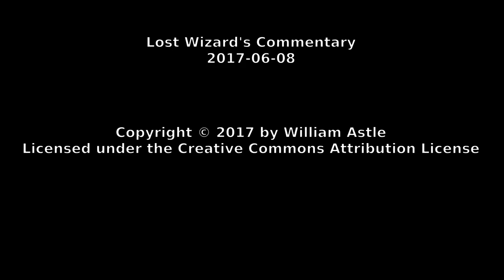Lost Wizard's Commentary 2017-06-08 - Autonomous Cars, Networks, and Safety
Some comments regarding self-driving (autonomous) cars, traffic control networks, and overall safety.